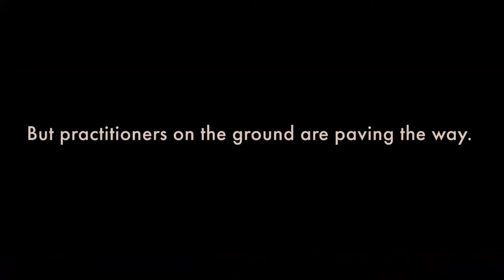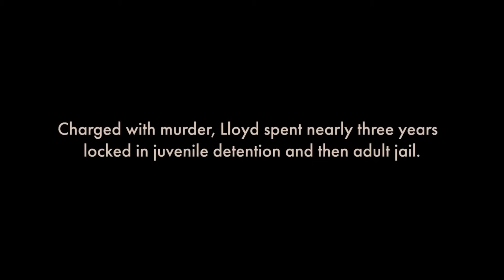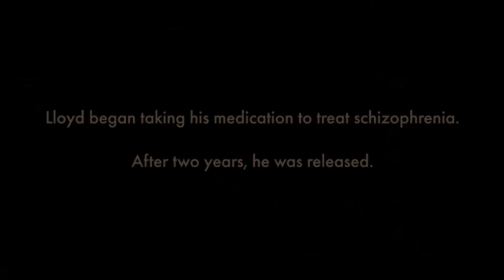Decolonizing Mental Health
Compassionate Atlanta, Filling in the GAPS and GPB were pleased to partner for this film screening and discussion with mental health industry experts and advocates from around the state who specifically work with communities of color to discuss the unique mental health care challenges faced by underrepresented communities and those that have been historically marginalized, as well as the innovative approaches being taken to ensure everyone has access to culturally competent, quality mental health care.